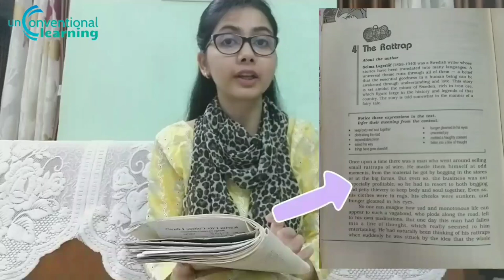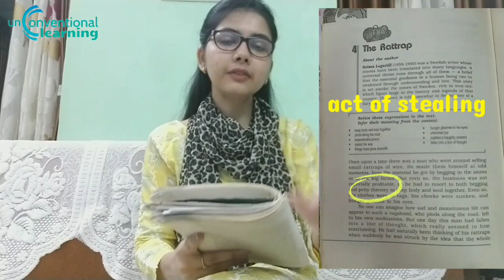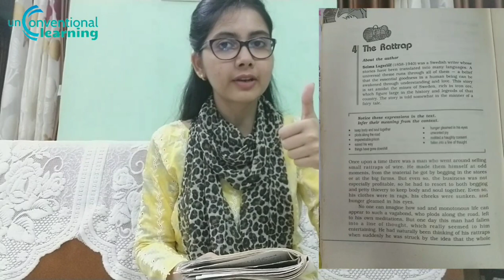LECTURE 22: Explanation of 'THE RATTRAP' [Part 2]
Teacher's Name- Ms. Darakhshan Aftab
Department- English
Class- I.A, I.SC and I.COM(2nd Year)
Topic- Explanation of the ch- THE RATTRAP
Book: Flamingo
Karim City College, Mango Campus
Jamshedpur

NOTE- Students, you may show me your assignment by mailing it to me.